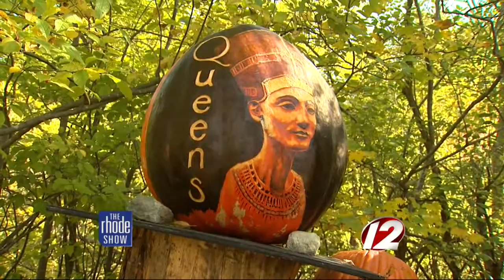Jack-O-Lantern Spectacular back at Roger Williams Park Zoo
Rhode Show co-host Brendan Kirby got an inside look at the over 5,000 carved pumpkins that are on display for an amazing show that people of all ages can enjoy.